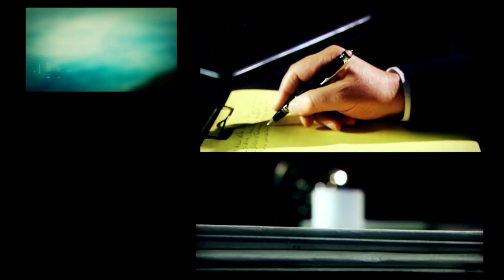El análisis de Joaquín Morales Solá: "El plan Vidal"